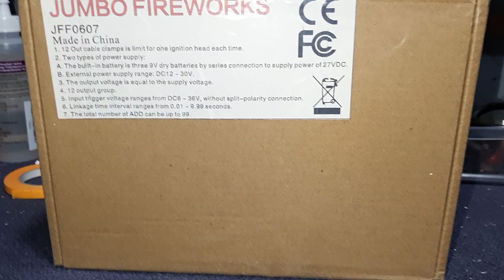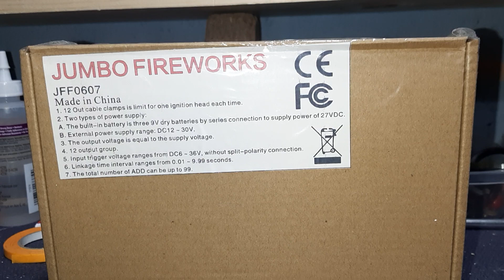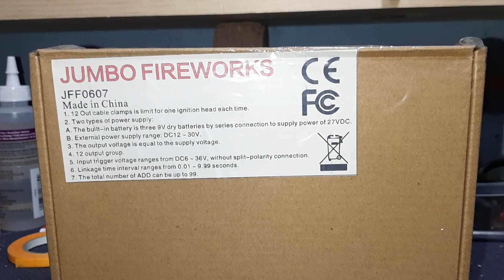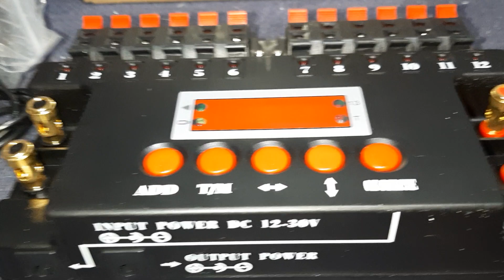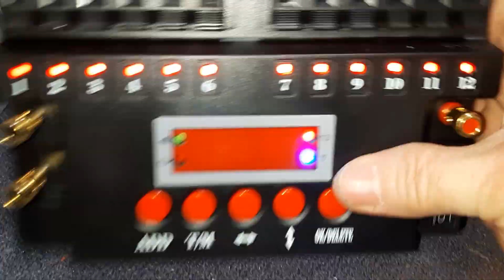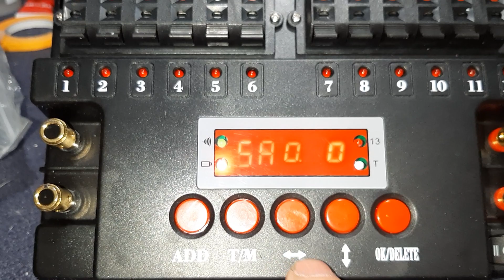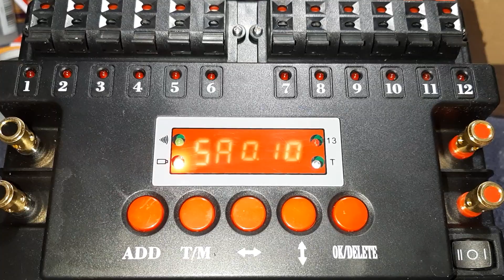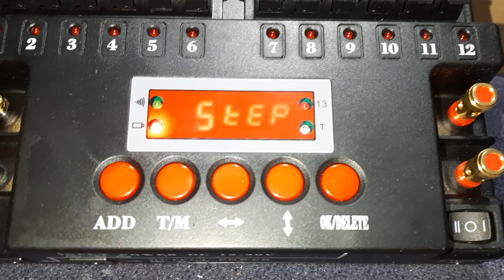Pyro Creations 12 Que Sequencer Tutorial Part 1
Tutorial video of use & set up of pyrocreations.com 12 que sequencer.